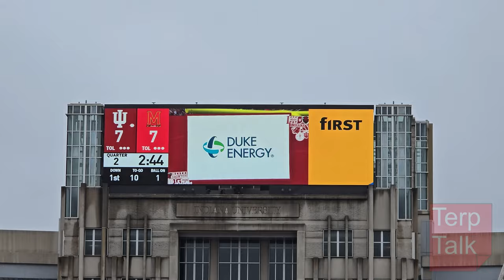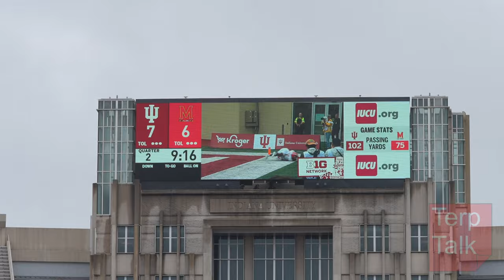TerpTalk postgame Maryland Football at Indiana 2024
The Terps wheels fall off the 2024 season bus.  Indiana dominates late and earns a 42 - 28 win to push the Hoosiers record to 5 - 0.  Congrats to Indiana. Maryland now 3 + 2 with a bye week coming up.